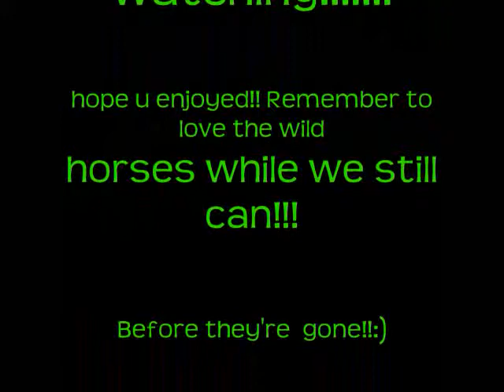When I'm Gone Wild Horses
I GOT THEM OFF OF THE INTERNET TO MAKE MY VIDEO AND I HAVE THE CD FOR THIS SONG!!! This video is about horses and them saying how we should appreciate them while they are still here. I love this song and it just fits wild horses. please watch and leave a comment on what u think thank u:)